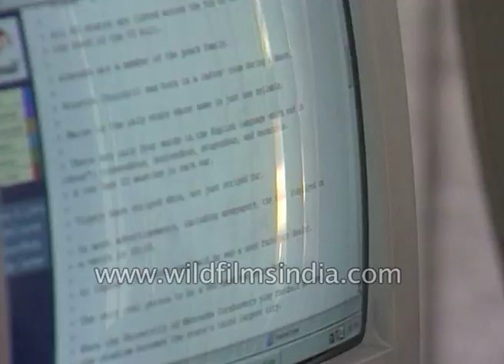Telephone bills paid online, MTNL calls patched in : No need to stand in lines to pay phone bills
The old days of landlines in India! Telephone bills being printed up, MTNL calls patched in and connected up, in days of yore. No need to stand in long queues or lines to pay phone bills any longer. In Delhi and Mumbai Mahanagar Telephone Nigam LImited has now started online payment of phone bills. MTNL thinks that 5 lakh users will get connected on their network.